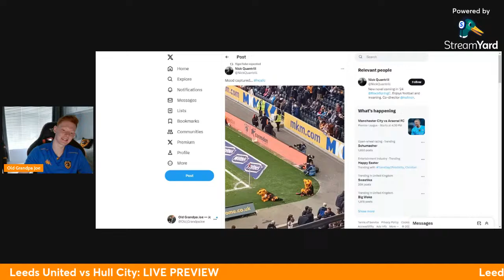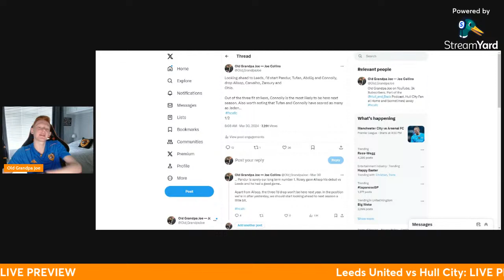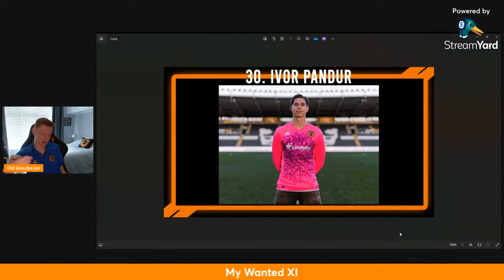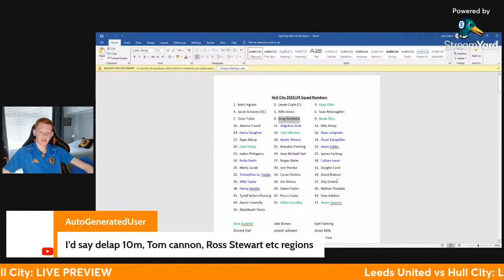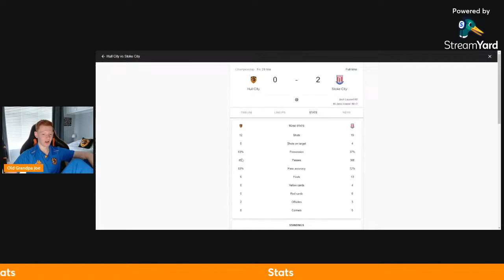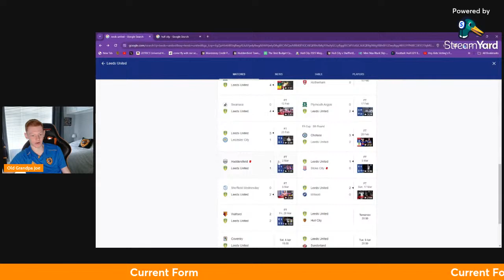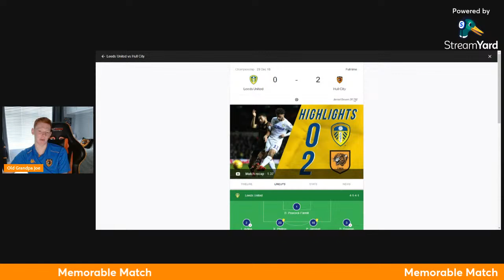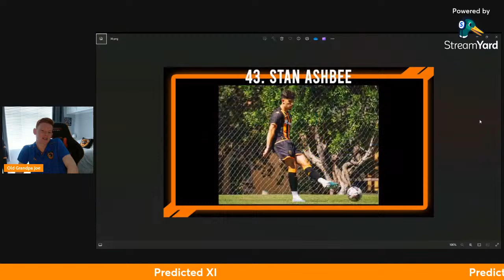LIVE: The Preview 2023/24: Leeds United vs Hull City: Championship Matchday 40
--PREVIEW GRAPHICS--

ANNOUNCEMENT COMING SOON

For the 2023/24 Season, I will be writing about Hull City's Academy for To Hull and Back Podcast: